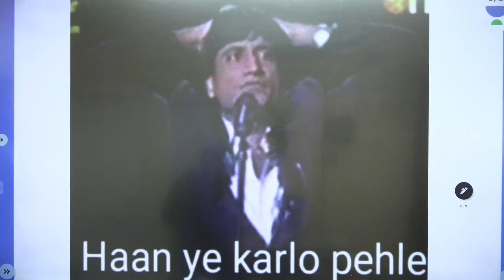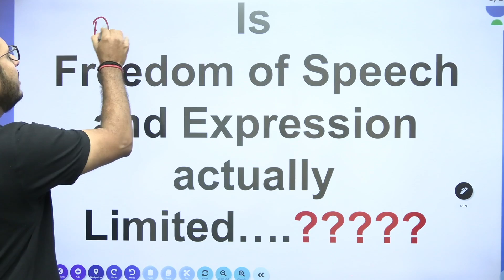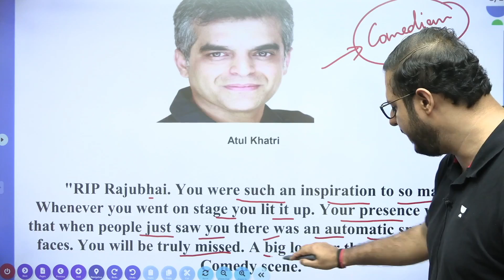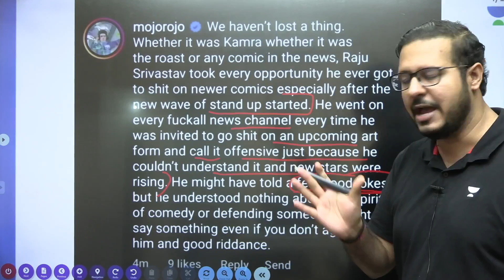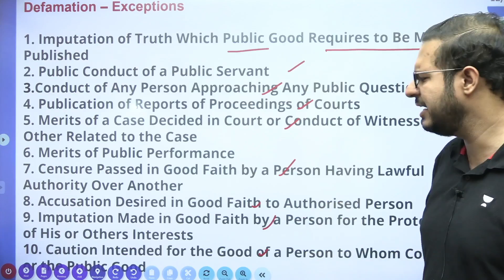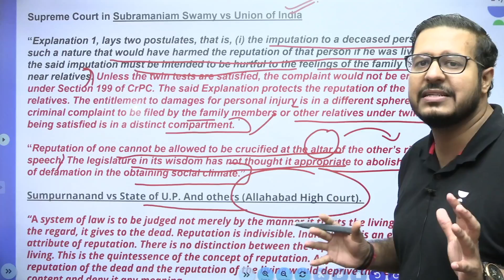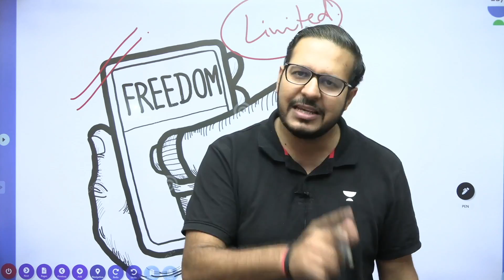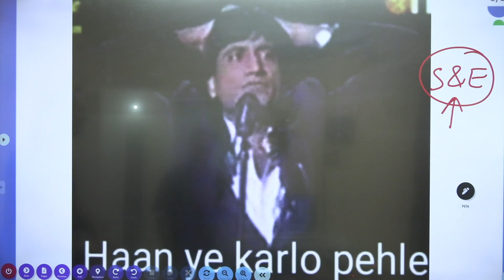Rohan Joshi Insults Raju Shrivastav | Hadd Hoti Hai Yaar | Shubham Upadhyay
In this session, Educator Shubham Upadhyay will be discussing about there has been speculations on Rohan Joshi insulted Raju Shrivastav.

Call Shubham Updhyay's team on 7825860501 and take your Judiciary Preparations to the next level.

➤ About the Educator:  The youngest(highly experienced)faculty in the Judiciary/CLAT(UG+PG)/IBPS (SO) domain; have a legit teaching experience(9+yrs)

You can enroll to Unacademy Subscription and get the following benefits:
1. Learn from your favourite teacher
2. Dedicated DOUBT sessions
3. One Subscription, Unlimited Access to Live Online Classes and Videos
4. Real-time interaction with best-in-class teachers
5. You can ask doubts in live online classes
6. Limited students in each Class
7. Download the videos & watch them offline